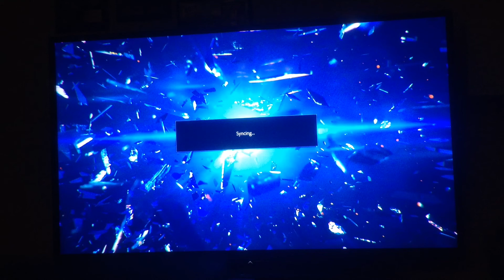Tekken 7 gameplay